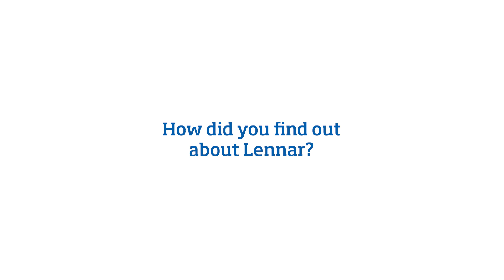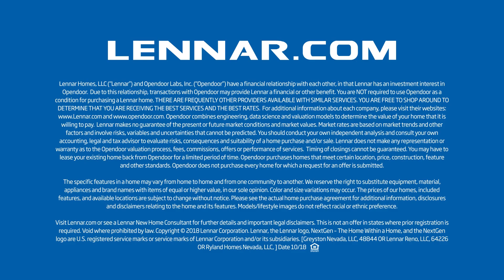Customer Testimonials | Wendy and Earl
At Lennar, we want the homebuying process to be easy for our new homeowners. This video features Wendy and Earl sharing their story on why they chose Lennar to be their forever home.